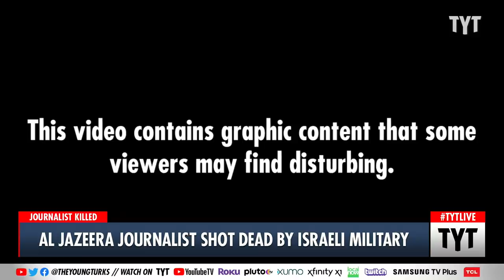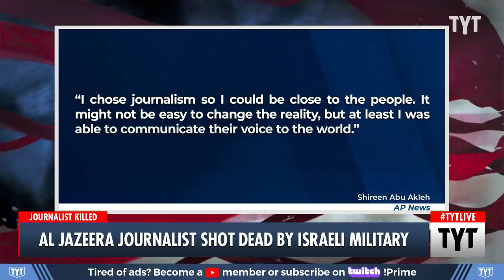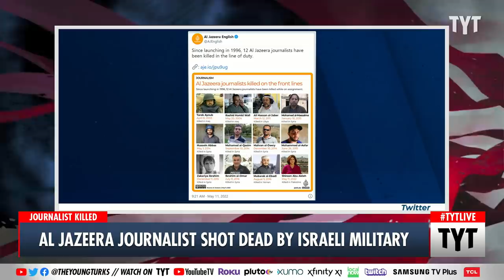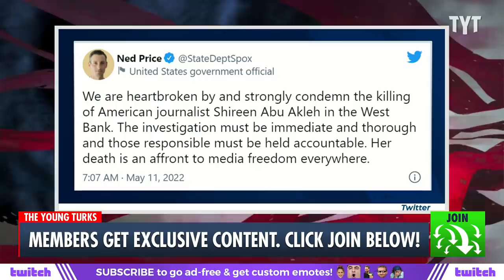Israeli Defense Forces Target & Kill Palestinian-American Al Jazeera Journalist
Veteran Palestinian-American Al Jazeera journalist Shireen Abu Akleh was killed by the Israeli Defense Forces in the West Bank during her assignment covering Israeli raids in the Jenin refugee camp. Israel disputes that she was killed on purpose by Israeli gunfire, even though multiple eyewitnesses claim that there was no fighting before Abu Akleh and her crew arrived as well as her wearing an obviously marked press vest. Ana Kasparian and John Iadarola discuss on The Young Turks.

"Israeli forces killed a Palestinian American journalist for the Al Jazeera news network in the West Bank early Wednesday, according to the network and the Palestinian Health Ministry. Israeli officials said the journalist, Shireen Abu Akleh, was killed in an exchange of gunfire but said they had not determined who fired the fatal shot.

Abu Akleh, 51, a longtime Al Jazeera correspondent and a revered figure on Arab television screens, was shot in the neck while covering Israeli raids in the Jenin refugee camp, according to witness accounts.

In a statement, Al Jazeera accused Israeli forces of killing Abu Akleh “in cold blood” and said she had been “clearly wearing a press jacket that identifies her as a journalist.” In interviews, multiple eyewitnesses — including two journalists who were standing next to Abu Akleh — disputed Israeli assertions that she was killed during crossfire, saying there was no fighting in the area just before Abu Akleh was shot."

220511__TB01Israel